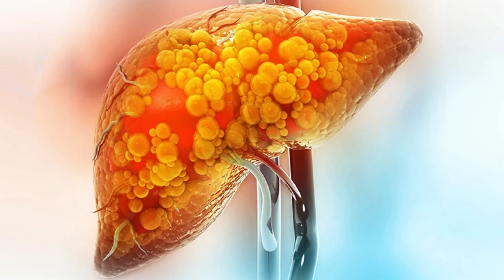7 thực phẩm GIÁ RẺ giúp cân băng nội tiết tố nữ | Dr Thùy Dung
7 thực phẩm giá rẻ giúp cân băng nội tiết tố nữ | Dr Thùy Dung

Cân bằng nội tiết tố nữ là điều quan trọng để duy trì sức khỏe tổng thể và tinh thần. Dưới đây là 7 loại thực phẩm giá rẻ giúp điều chỉnh nội tiết tố nữ hiệu quả: đậu nành, hạt lanh, hạt chia, quả bơ, rau xanh, cá hồi và sữa chua. Đậu nành chứa phytoestrogen, có khả năng điều hòa estrogen trong cơ thể. Hạt lanh và hạt chia giàu omega-3, giúp giảm viêm và cân bằng nội tiết tố nữ. Quả bơ và rau xanh cung cấp chất béo lành mạnh và chất xơ, hỗ trợ sức khỏe nội tiết. Cá hồi cung cấp axit béo omega-3 và vitamin D, quan trọng cho việc sản xuất nội tiết tố nữ. Cuối cùng, sữa chua chứa men vi sinh, giúp cải thiện sức khỏe đường ruột và hỗ trợ hệ thống nội tiết.

00:00 7 thực phẩm giá rẻ giúp cân băng nội tiết tố nữ.
00:07 Những thực phẩm giúp cân bằng nội tiết tố
02:22 Những lưu ý trong việc cân bằng nội tiết tố
03:02 Bổ sung nội tiết tố sao cho có hiệu quả tốt nhất.

© Bản quyền thuộc về Dr Thùy Dung
© Copyright by Dr Thùy Dung ☞ Do not Reup